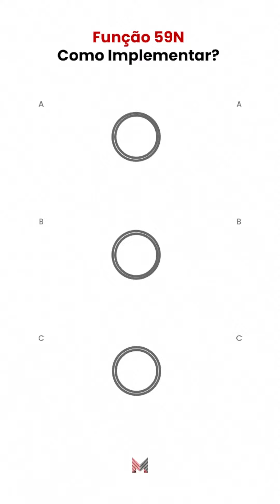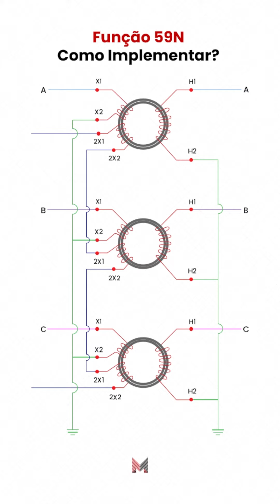Função 59N – Como implementar?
Já Dimensionou essa função? Deixe para gente nos comentários.

e não perca esta aula de forma alguma, volto a dizer que estas aulas não ficarão salvas em nosso canal por muito tempo!